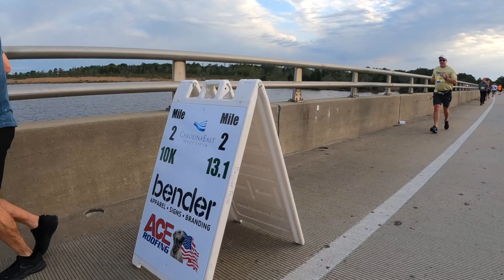Running a 10K with NO TRAINING!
Running the 2022 Neuse River Bridge Run without any prior training